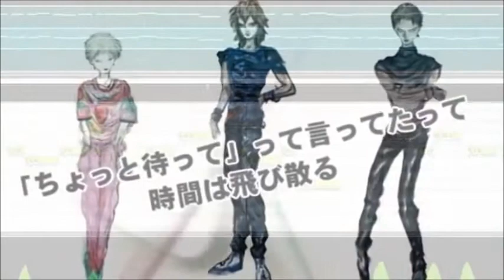最悪な成人の日を過ごしてしまったキーボードクラッシャー(2018)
※1週間以内に再生数が300まで行かなかった場合、没動画として削除します。1週間の間高評価が低評価より低くても没動画として削除します。コメント1つなくても削除します

今日は成人式に行くがZOLA PROJECTに邪魔されてしまう。

※チノはにもり様からお借りしました。

ダークスナイパーゴッド・ダークスナイパーマスター・ダークスナイパープロ・ダークスナイパーアマチュア・ダークスナイパー下級のキャラクターを他のキーボードクラッシャーの動画で使用する時は必ず私の許可を取ってください。